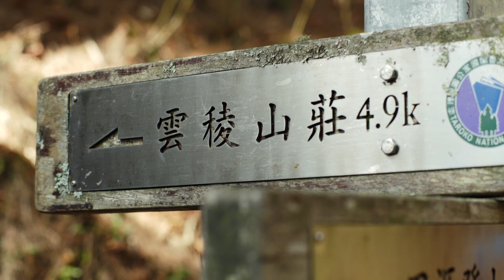麋先生MIXER - 嗜愛動物山部曲：南湖大山紀錄篇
帶著好奇心和好勝心前進南湖大山
不確定自己能不能做到
只知道如果不做 不會知道

做音樂也像是攀爬挑戰自我的大山
不知道會遇見什麼風景與崎嶇
只能專心把眼前的每一步走好走穩
累的時候 休息一會 和同伴打打氣
繼續登向頂端

回過頭來想感謝的人很多很多
一起前進的兄弟、夥伴
每句送到心裡加油的聲音
而這一次
我們也想好好感謝自己

謝謝麋先生！
未來還有很多座大山等你攻頂
請繼續相信踏實每一步終會串連到好風景
也繼續相信真誠赤裸的獨特會被珍惜
更繼續相信嗜愛的你會因為給出愛收到更多愛
愛你

也愛你們

《嗜愛動物山部曲：南湖大山紀錄篇》

3/24 (三) 19:30 at 海邊的卡夫卡（報名已額滿）

麋先生 MIXER
主唱 Vocalist：吳聖皓 Sheng Hao Wu
吉他手 Guitarist：林喆安 Z-An Lin
吉他手 Guitarist：余柏羲 Bosy Yu
貝斯手 Bassist：張以諾 Eno Chang
鼓手 Drummer：盧逸凡 I-Fan Lu

影像製作：叄喜映畫股份有限公司 Sense Cinema
導演 Director：程紀皓 Howard Cheng
製片 Production Manager：陳丞楦 Katie Chen / 劉逸柔 Cathy Liu
攝影 Camera Operator：陳韋翰 Miles Chen / 王艾如 Ai-Ju Wang / 程紀皓 Howard Cheng
攝影助理 Assistant Camera：蕭銘哲 Ming Zhe Hsiao / 吳師彤 Shi Tong Wu
錄音師 Recoding Engineer：薛易欣 Yi Hsing Hsueh
演出Starring：林喆安 Z-An Lin / 張以諾 Eno Chang / 盧逸凡 I-Fan Lu / 王晧瑜 Hao Yu Wang / 詹偉雄Wei Hsiung Chan / 林瑋琪 Vicki Lin
登山統籌 Mountain Climbing Coordinator：秘密基地戶外工作室 Secretbase Outdoor
剪輯 Edited by：程紀皓 Howard Cheng / 李欣怡 Sin Yi Lee
調光Digital Colorist：周于珮 Patricia Chou

音樂 Music：麋先生 MIXER〈黃昏市長〉、〈愚公移山〉、〈如果這首是遺言〉、〈LoVSer〉、〈廢廢〉、〈稀有品種〉、〈嗜愛動物〉
配樂製作 Composer：林喆安 Z-An Lin @麋舍工作室 Misir studio
劇照 Still Photographer：湯詠茹 Deer Deer Tang

出品 Presented by：相知國際股份有限公司 BETWEEN Co., LTD.
監製 Chief Executive Officer：陳勇志 Ason Chen
統籌 Chief Operating Director：江季剛 Chi-Kang Chiang
經紀經理 Artist Managing Supervisor：蔡欣儒 Sherry Tsai
藝人經紀 Artist Management：黃鈺慈 Yu-Tzu Huang
專案統籌 Project Coordinator：張育珊 Yu-Shan Chang

部分山岳素材由公共電視文化事業基金會授權提供

臺灣全圖描圖授權：百岳戶外裝備